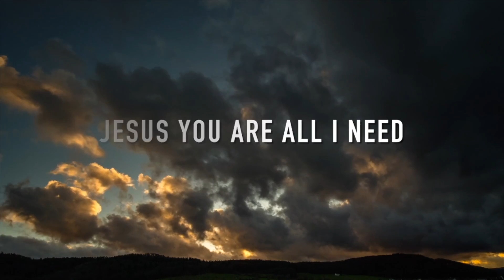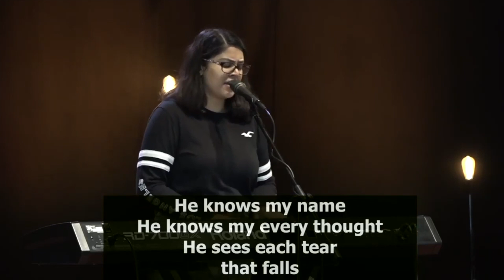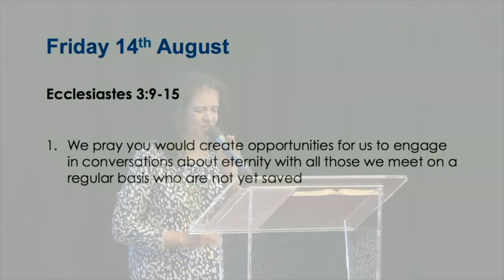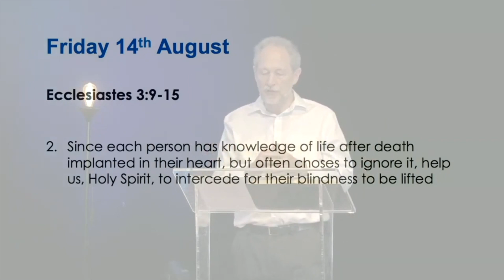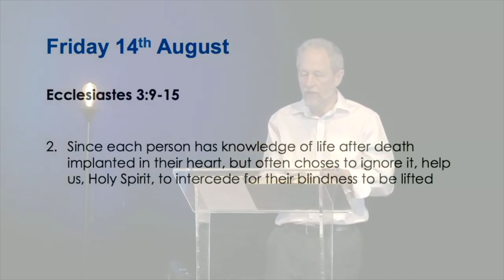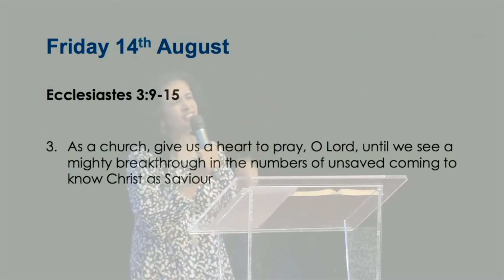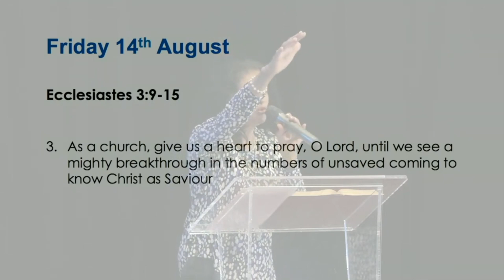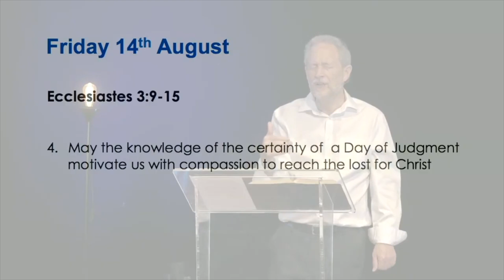Daily Prayer Meetings - Friday 14th August 2020 (Ealing Christian Centre)